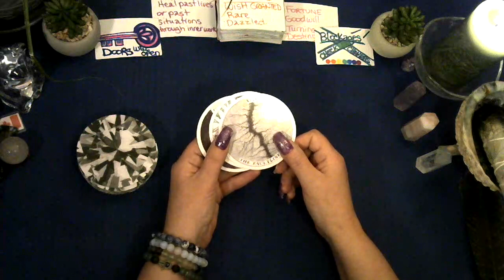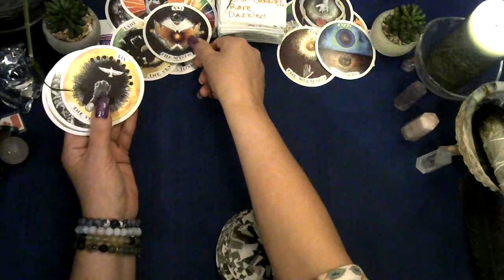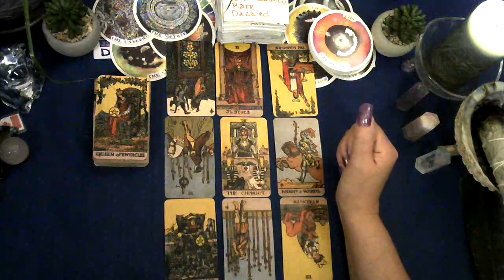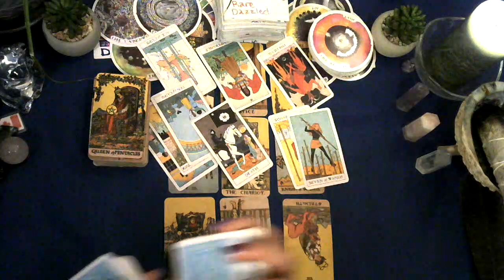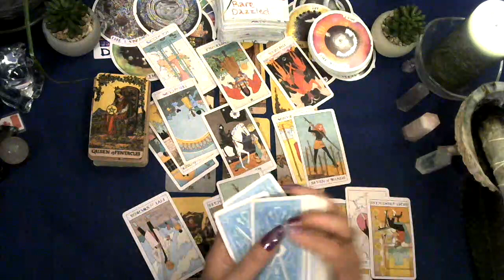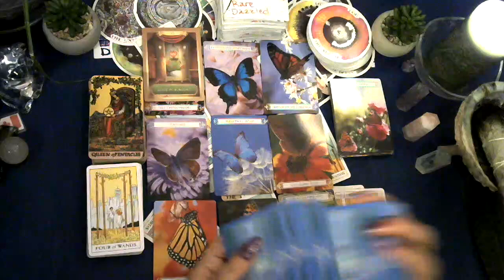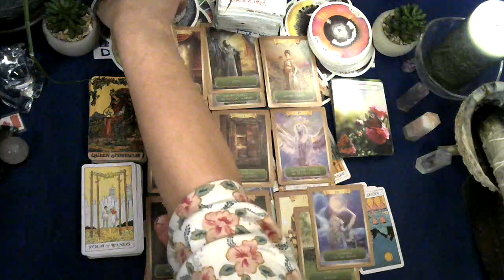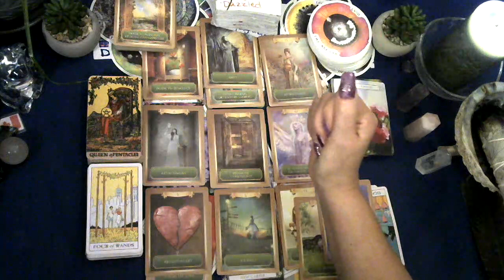♐Sagittarius tarot reading 2023 Spirit has a message